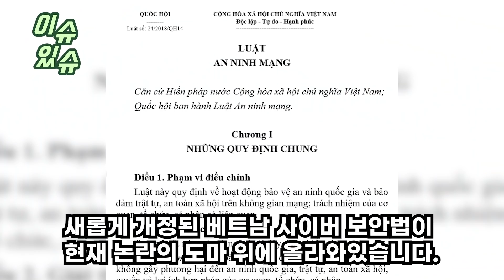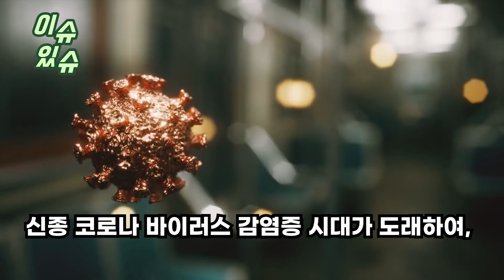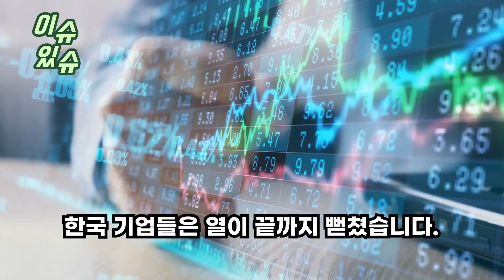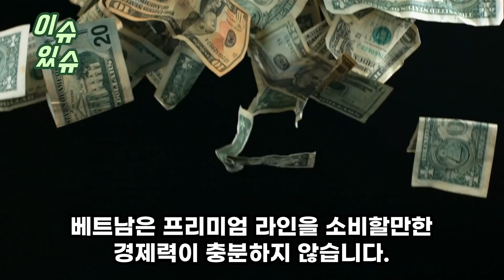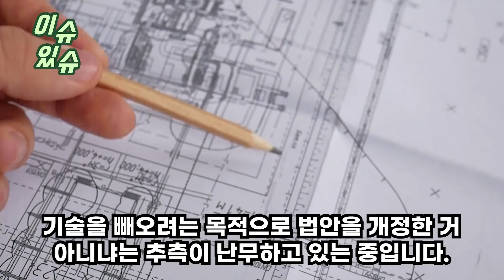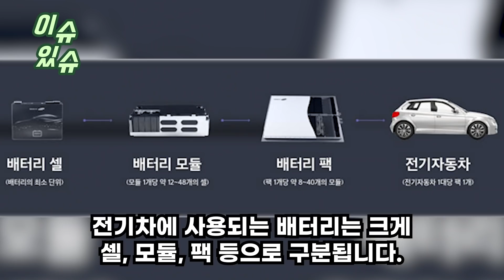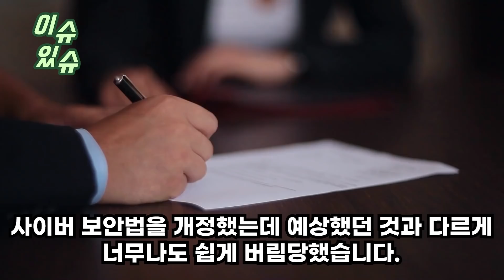안녕하세요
삼성에 이어 현대차 베트남 철수 한다
현대차 해킹해 기술 빼다 딱 걸린 베트남
현대차 폭탄선언에 경제 폭락 대참사